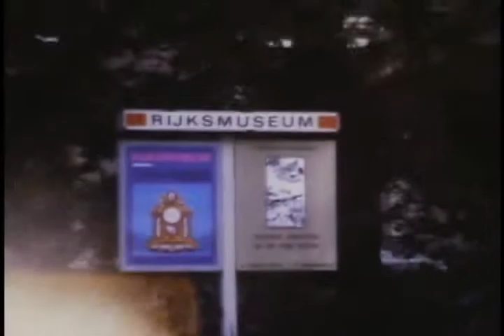Anne Frank House Amsterdam 1971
London is in approximately the first 30 seconds. Anne Frank House back yard part of tree may be in view that Anne loved so much. Westertoren, the Prinsengracht canal. Rijksmuseum & Stedelijk Museum, outside views. My Super 8 camera did not have audio.